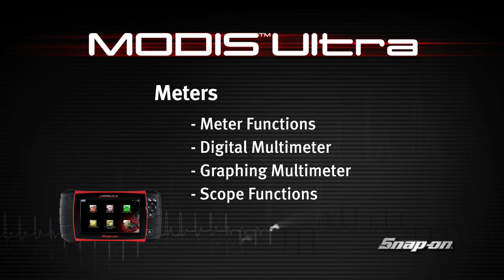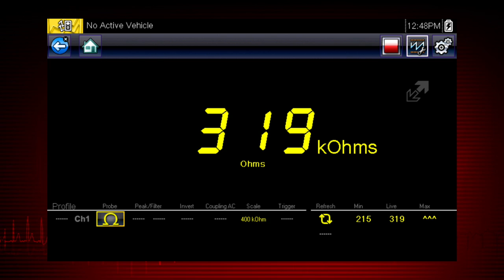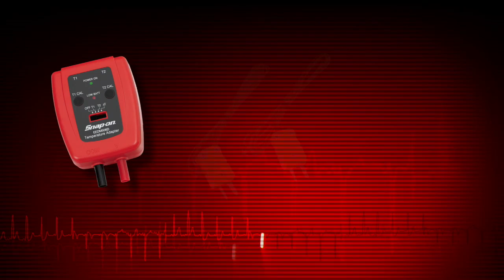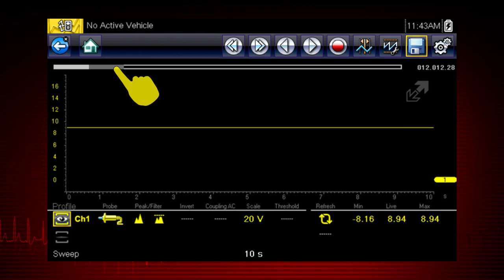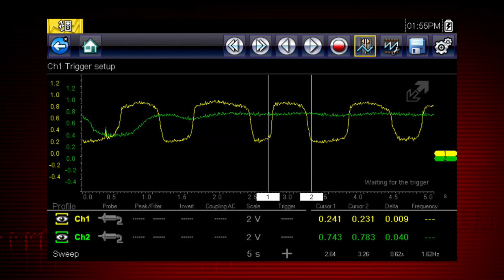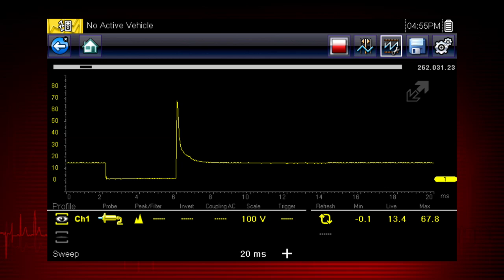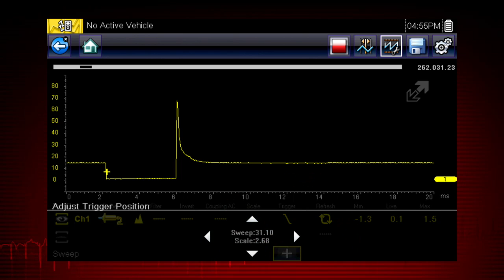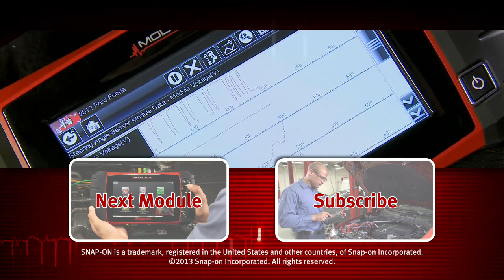Graphing Meter & Lab Scope: MODIS™ Ultra (8/11) | Snap-on Training Solutions®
MODIS Ultra Module Eight covers the use of the digital and graphing meter and lab scope. Training Solutions instructional video modules are designed to help you get the most out of your diagnostic tools. See and hear from expert technicians. Learn all the latest diagnostic techniques. Multi-level training offers you a choice of modules from basic to advanced levels.